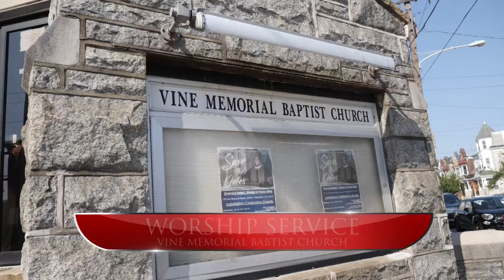2019 LEAD Kappa Day 2 Sunday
No music within this recap is owned by Kappa Alpha Psi, Fraternity Inc. All videos produced by RealityMG.com and Reginald Parks, Kappa Xi Initiate Spr. 2009.